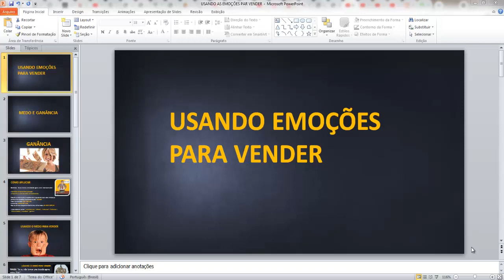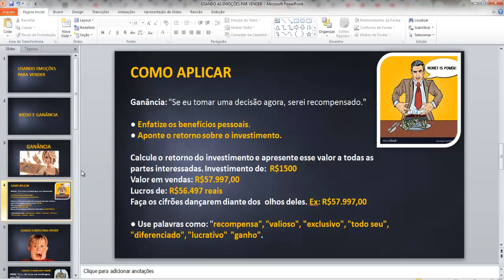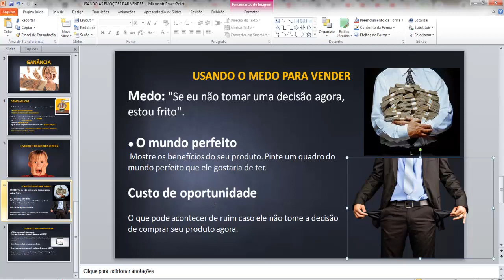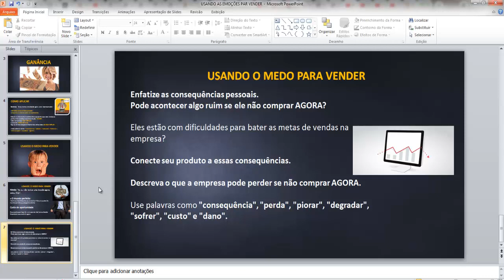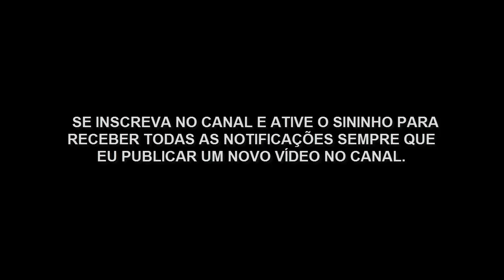Como usar o poder das emoções para fazer mais vendas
No vídeo de hoje eu vou falar sobre as duas emoções mais usadas para vender produtos e serviços no marketing digital.

Claro que ambas também funcionam no mundo offline, mas meu objetivo aqui e falar sobre estratégias de copywriting e vendas no ambiente digital.